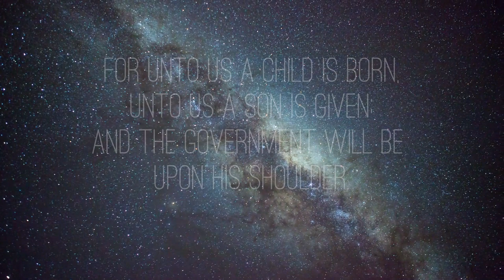Silent Night a string re harmonization by Michael Whittaker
Enjoy this Christmas string reharm! Marcus Wilson vocals, Adam Nitti Bass , Bruce Guttridge drums.

recorded at Blackbird Studios Nashville TN.

join me at filmscoreseminar.com to take my course on film scoring and orchestration

@michaelwhittaker on Instagram